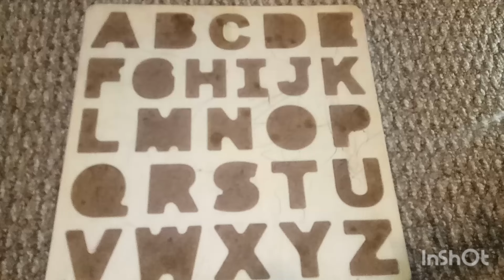ABCD Learning with Puzzle | Kids abcd learning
ABCD learning for kids | Learn abcd with puzzle | abcd for kids |

abcd

A to Z alphabets for kids, toddler,
Learn to count 123 , 123 Numbers, One two Three, a to z alphabet, ABC, 1to10 ,a for apple, learn to count, colors for kids, learn to colour, shapes,